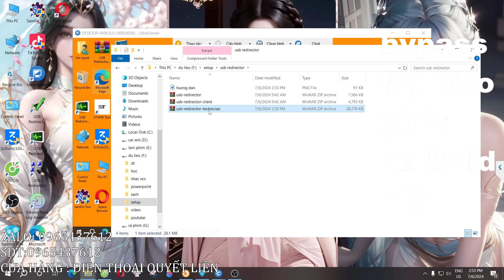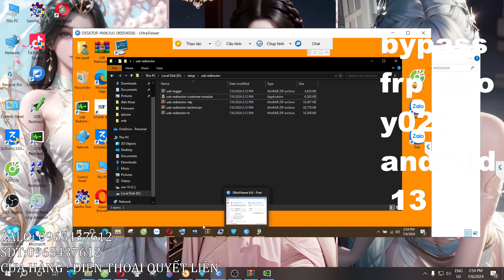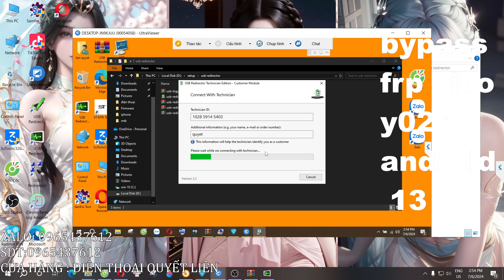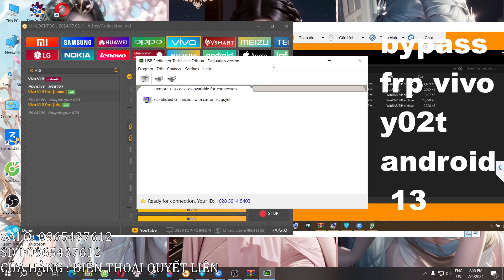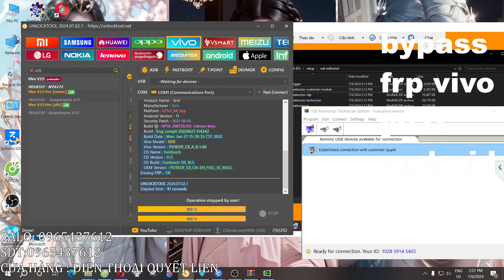usb redirector chạy phần mền online mở khóa các loại máy iphone samsung frp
usb redirector chay phan men online mo khoa frp bypass